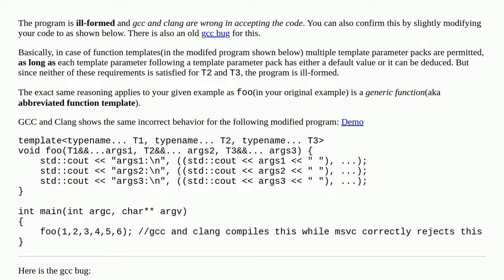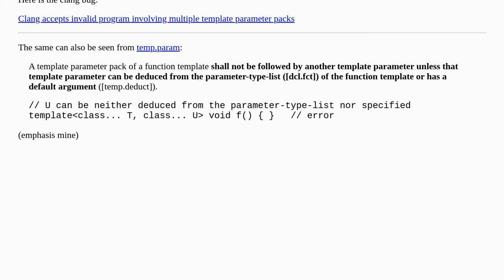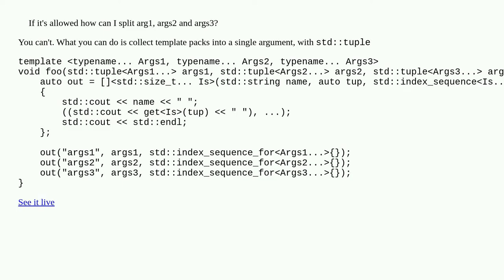What is function with multiple variadic args?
A special thanks goes out to the community

  c++ c++20